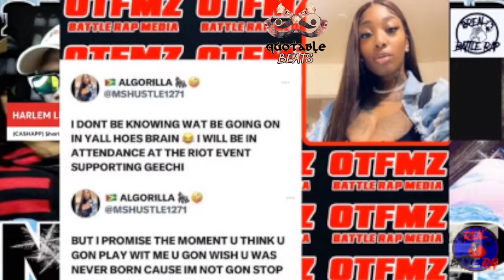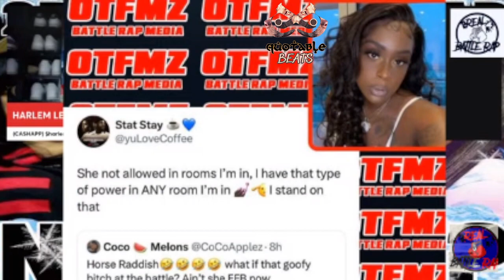MS HUSTLE! "I DON'T SPEAK ON ARNETTA!" HUSTLE IN THE BUILDING FOR GEECHI VS COFFEE! LADY LUCK!